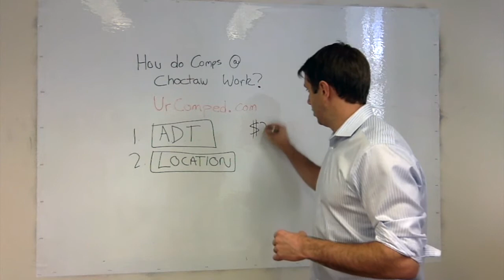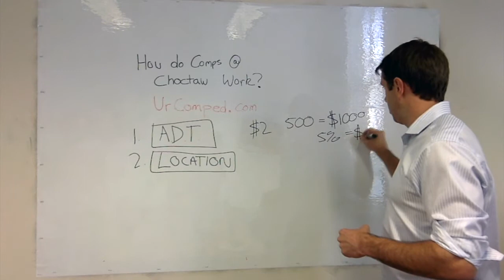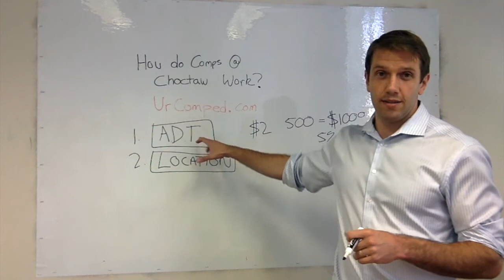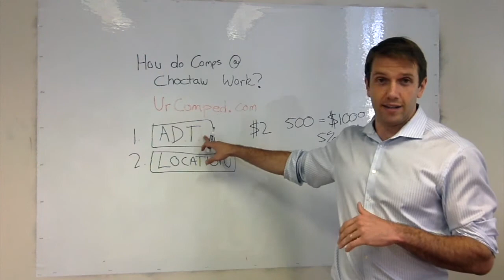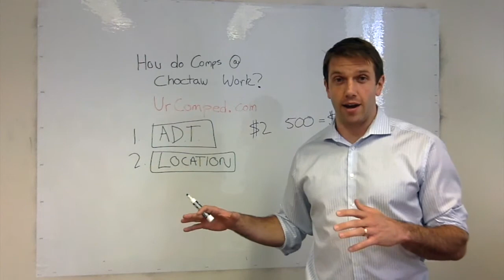How to Earn Comps at Choctaw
Want to know how casino comps work at Choctaw? Craig and Cale explain how comps work at the Choctaw Casino Resort in Durant, OK, which is just a short drive away from the DFW Metroplex. They discuss the benefits of using your Player's Club Rewards card. The key topic is how your Average Daily Theoretical (or how much the casino expects to win from you based on your average bet, casino game and length of time played) affects what comp level you earn. Different comp levels can earn you invitations to concerts and events, or even free drinks, play, buffets, and/or rooms. They also talk about how UrComped can help you get the best casino deals and earn the comps you deserve everywhere from Las Vegas to the Atlantic Ocean on board a Royal Caribbean cruise. Know these casino travel tips to get the most out of your next gambling experience.